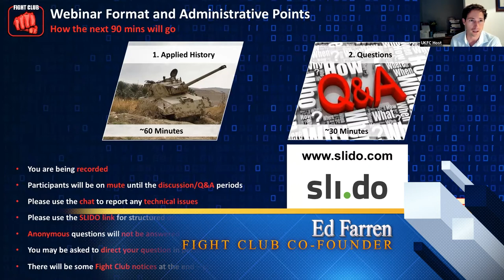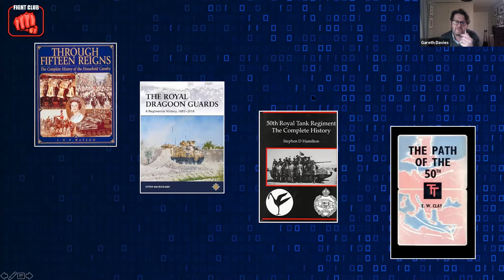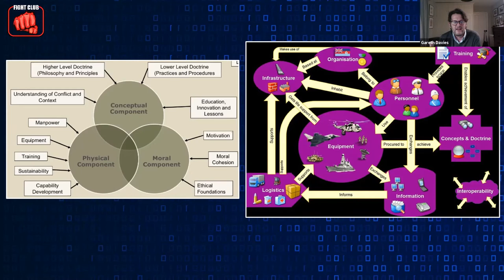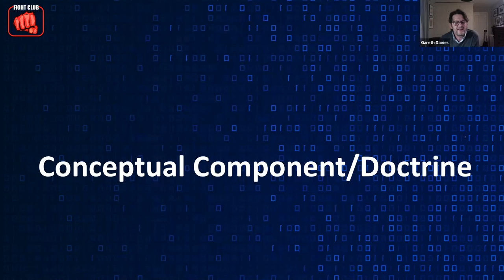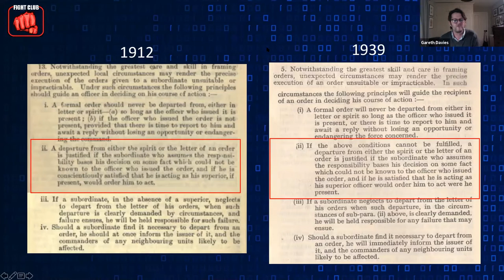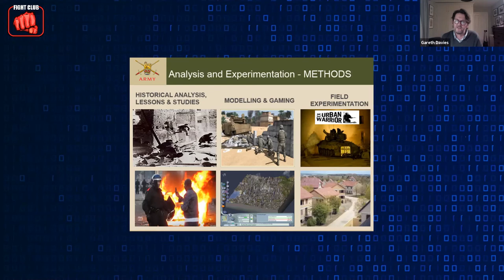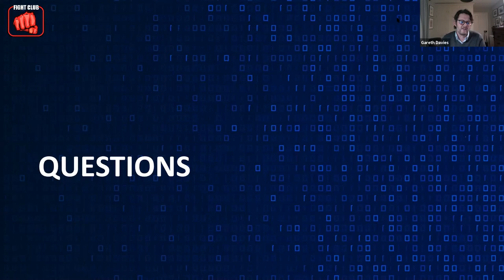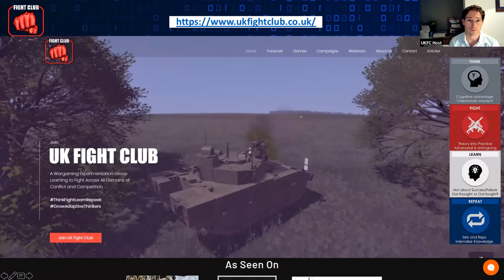2021 Webinar Series Kicks-Off with Gareth Davies on Applied History